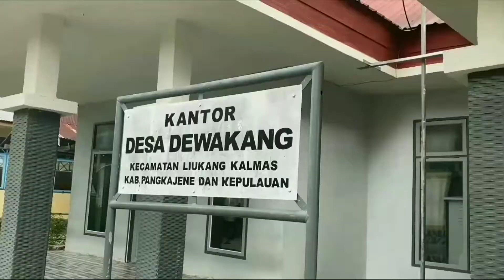EXPLORE DEWAKANG ISLAND PANGKEP | DESTINASI WISATA | @SPEED BOAT LAE LAE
ASSALAMU ALAIKUM WARAH MATULLAHI WABARAKATUH

Mohon Dukungannya 🙏🙏🙏 Biar Channel ini Makin Berkembang..

Email Kontak
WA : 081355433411